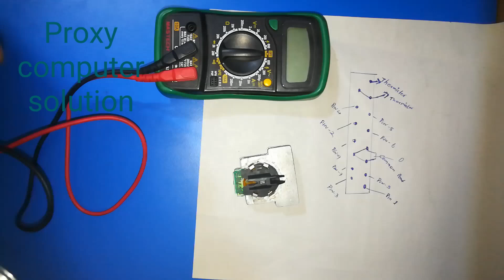DMP Printer head checking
How to check dotmatrix printer head